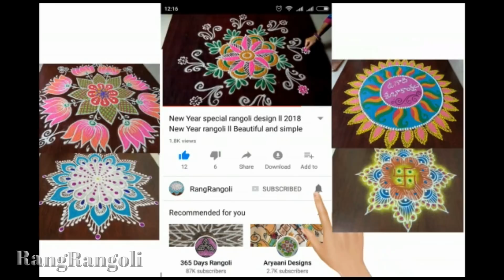Sankranthi Bhogi Kundala Muggulu with 10*2*2 dots | Easy Pongal Kolam | Festival Rangoli|RangRangoli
Sankranthi Bhogi Kundalabhogi Muggulu with 10*2*2 dots | Easy Pongal Kolam | Festival Rangoli | RangRangoli
bhogi muggulu
sankranthi muggulu
sankranthi rangoli
sankranthi kolam
simple pongal kolam
pongal rangoli
pongal muggulu
pandaga muggulu
festival rangoli
festival kolam
festival muggulu
dhanurmasam muggulu
colourful sankranthi muggulu
pongal special kolam
pongal special rangoli